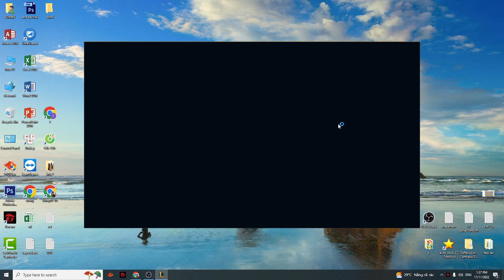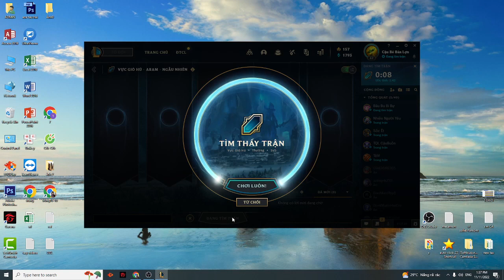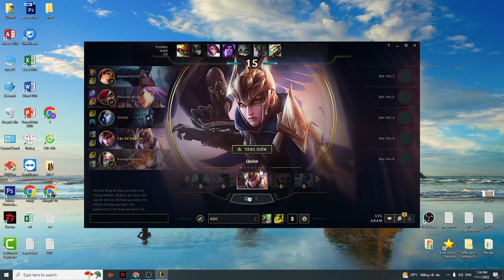Even the ocean's waves seem to conspire #04